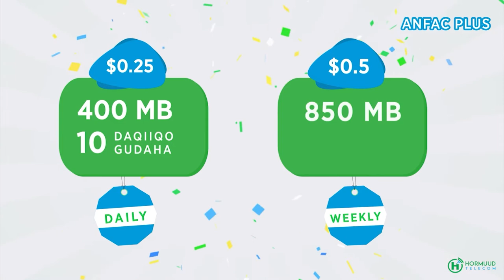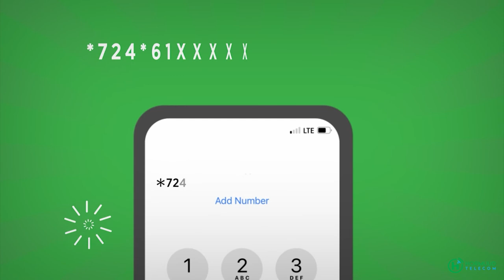Gudoomiyaha kmg Ee Gollaha shacabka Amb Dhabanacad “xildhibaanadda ha yimaadaan goobta Doorashadda”